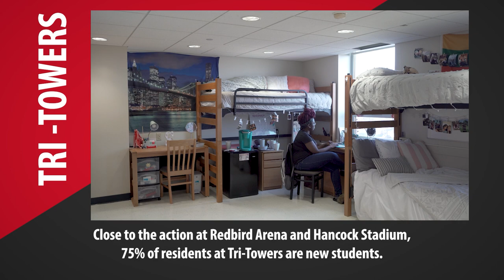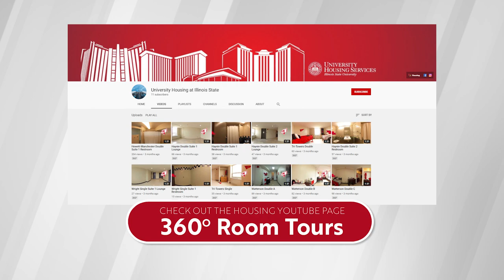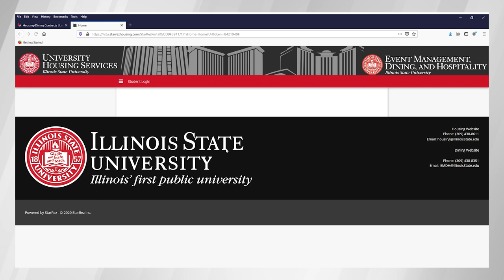Your Home Away From Home at Illinois State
Learn everything you need to know about the residence halls, the roommate selection process, and how to submit your housing and dining contract by May 1.